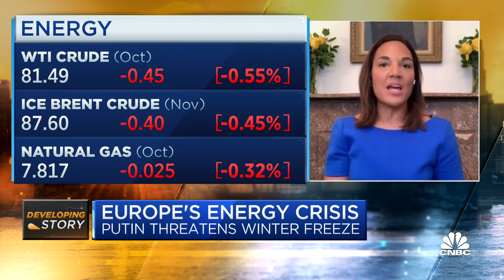Europe is facing a serious economic crisis over energy, says RBC's Helima Croft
Helima Croft, head of global commodity strategy at RBC Capital Markets, joins CNBC's 'Squawk Box' to discuss what's driving oil prices lower.